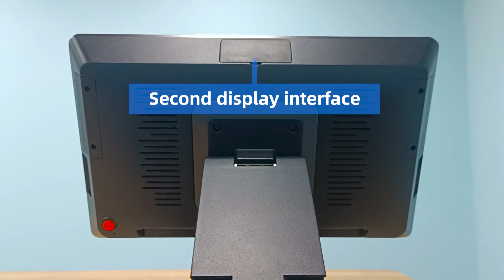Sunany POS T156 overview